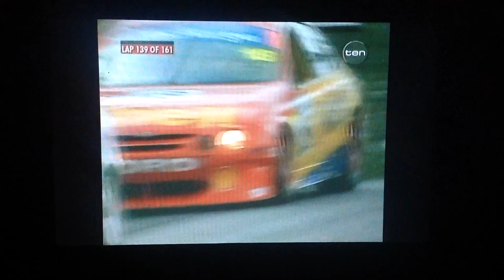1999 Bathurst 1000 highlights part 4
We are down to the wire in the 1999 Bathurst 1000 Greg Murphy is coming in for the final pit stop Steven Richards will get in the car for the wynns Kmart commodore Paul Radisich is on the road can Richards get in front of Radisch find out in part 4 of the 1999 Bathurst 1000 highlights enjoy the video.

Taken from the great race 1997 to 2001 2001 DVD